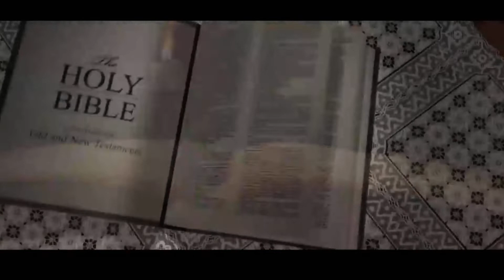Suvishesha Kathiroli 42.കുലുങ്ങുമ്പോൾ കലങ്ങുന്നവർ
Gospel message by Fr.A.P Jacob Anjilimoottil